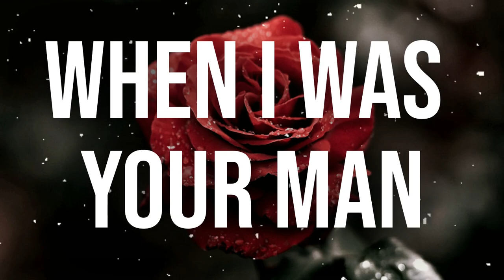Bruno Mars - When I Was Your Man (Slowed + Reverb)